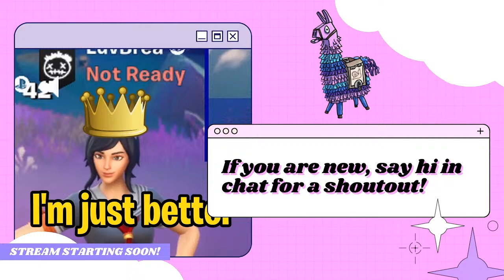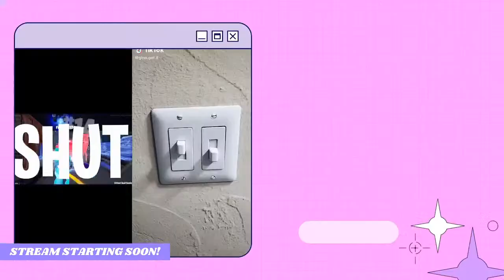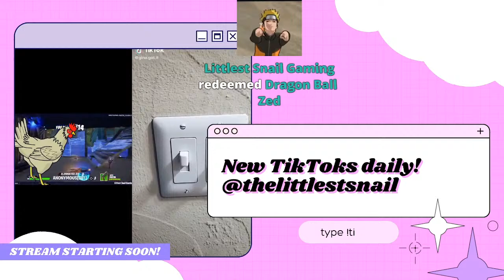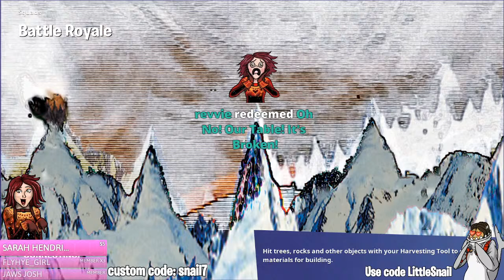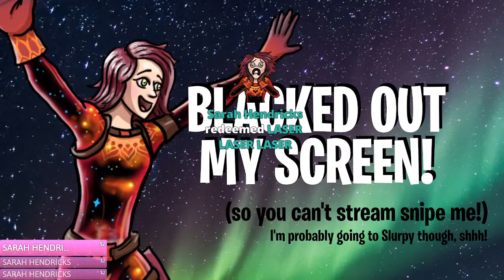FORTNITE LIVE - play custom squads with me!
Join me for Fortnite custom NAE squads and duos, streaming now! If you are new - say hi in the chat for a shout out. We play custom squads and duos for fun, and I'd love to meet you! Feel free to chat with me and ask me questions.

!redeem dbz
!redeem berries
!redeem table
!redeem omg
!redeem fitness
!redeem goated
!redeem haha
!redeem minecraft
!redeem sypher
!redeem bigo
!redeem bruh
!redeem maple
!redeem better
!redeem laser
!redeem hey
!redeem buttup
!redeem eatyou
!redeem snailed
!redeem shutyo
!redeem chickenbone
!redeem icecream

Like always I have a SECRET command assigned to this stream! Who will be the first to figure it out?! There are a lot of new commands on stream. Try them out:

!fitness
!raffle
!merch
!points
!quote
!addquote [quote]
!8ball [question]
!lurk
!uptime
!hug

FAQ!
Q: Will you do a face reveal?
A: Maybe one day! But not today :)

A: I'm from Canada!

Q: When did you start playing Fortnite?
A: Chapter 2 Season 2, at the beginning of COVID

Q: What's your favourite food?
A: COFFEE COFFEE COFFEE COFFEE... and sushi :)

Q: Do you play any other games?
A: Yes! I play Valorant a lot right now. I also love indie strategy games like Tropico, Foundation, and Two Point Hospital. Stardew Valley, Goat Simulator, Beat Saber, and Skyrim are my other favourites.